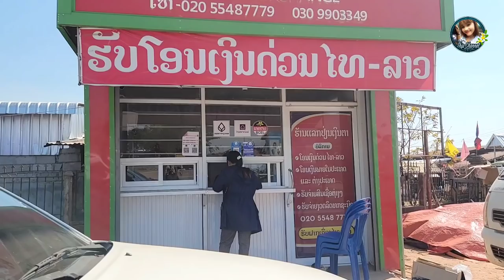ลงไปดอนม่วงEP19 จ่ายเงินที่เหลือให้ช่างทำรากฐานโรงเรียน & อัฟเดทเรื่องรักษาน้องแกนนะภา | ทิพย์สาวลาว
Welcome to Thip channel
ดูวีดีโอเพี่มเตีมได้ที่ :
ทิพย์เป็นสาวลาวลาวใต้ ขอบคุณมากๆนะคะสำหรับทุกการติดตาม